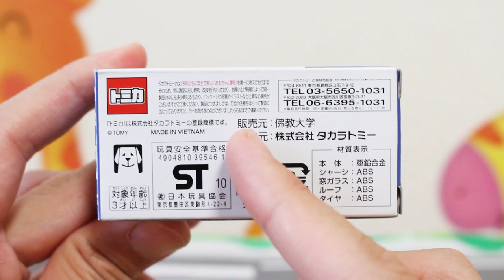【100周年】 佛教大学 スクールバス 開学100周年 BUKKYO UNIVERSITY 【特注トミカ】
「大学のスクールバス」の特注トミカは珍しいですね！！開学100周年の記念トミカを紹介します。

開学100周年 京都 佛教大学スクールバス 日野セレガ

★関連動画
【30周年】 西日本JRバス発足30周年記念トミカ 三菱ふそう エアロキング
あれっ！？シール貼るの？？【特注トミカ】松江市交通局 733号車モデル 日野ブルーリボンⅡ 第3弾

          効果音ラボ